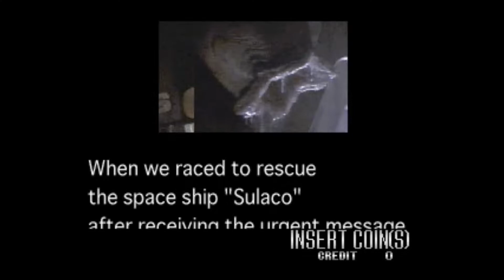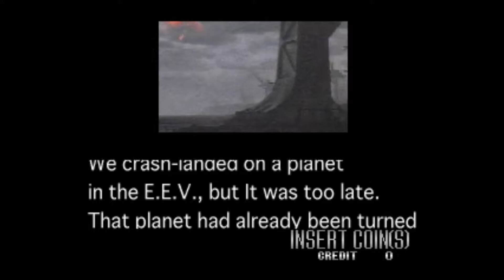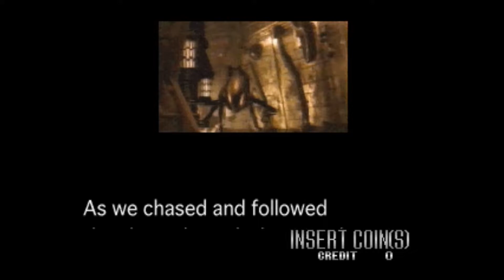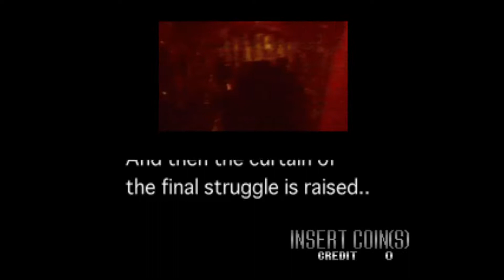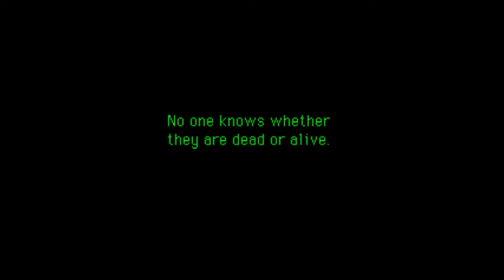Alien 3 The Gun-Playthrough Full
Hola amigos de YouTube, en esta ocasión les traigo un juego para maquinas arcade de futbol lanzado por Sega en el año 1993. Alien 3 The Gun,  juego completo.